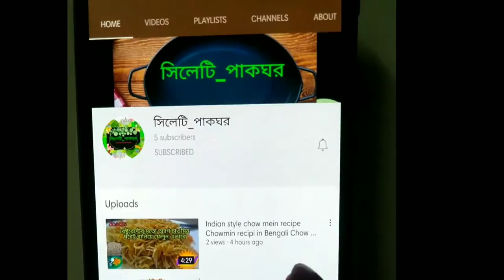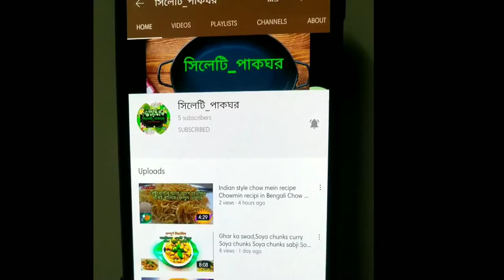Dal fry recipe cookingshooking Dry dal fry recipe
For that recipe focus on masoor dal dry recipe/ dry dal fry recipe .Hope from that vedio you can get an idea about how to make a dal fry.
Ingredients:
Red gram 100gm
Chilli 3-4 chopped
Red dry chilli 2
Turmeric powder 1teaspoon
Garlic paste 1teaspoon
Garlic whole peeled 5-7
Bay leaves 2
Oil(mustered) 2 spoon

Please let us know how this recipe is.